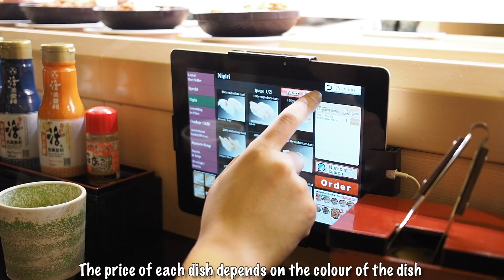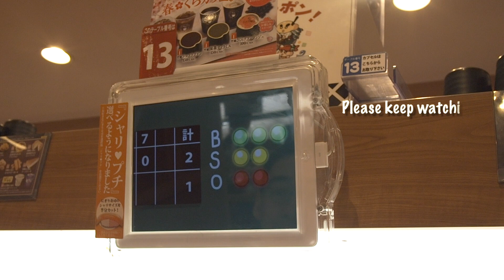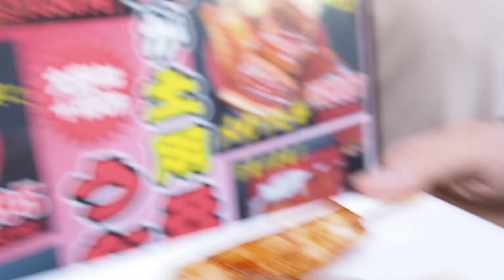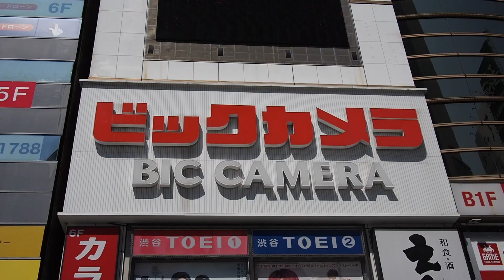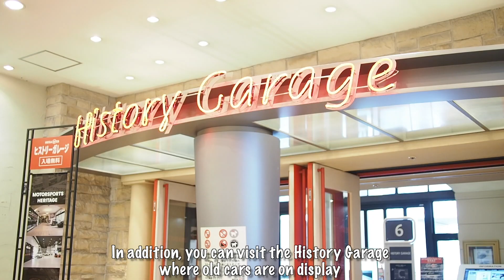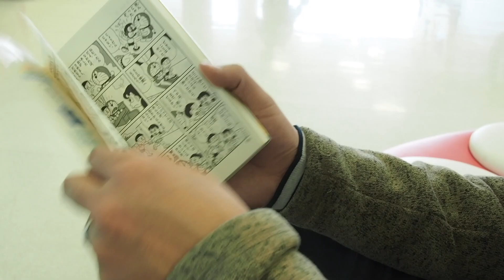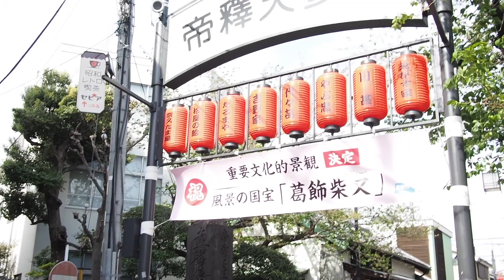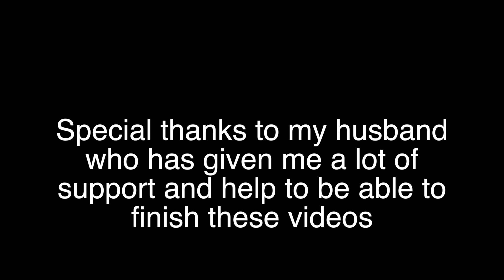Du lịch Nhật Bản, Tokyo- Thử Sushi băng chuyền - Viện bảo tàng Toyota - Mặc Kimono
Hi friends, in this part, we said goodbye to Kyoto and took a bullet train Shinkansen to Tokyo, one of the biggest city in Japan. We spent the rest of our vacation which was 1 week here.
In this clip:
- Bell Conveyor Sushi
- Crepe cakes at Harajuku
- Tsukiji Fish Market
- Meiji Shrine
- Nissan Crossing Cafe
- Shibuya Crossing
- Mega Web Toyota City Show Case
- Fujiko f. Fujio Museum
- Kimono and Tea Ceremony

Chào các bạn, trong tập này, Loan và Thông tạm biệt thành phố Kyoto và đón tàu tốc hành Shinkansen đến1 trong những thành phố lớn nhất của Nhật, Tokyo. Loan và Thông đã dành 7 ngày còn lại trong hành trình Nhật Bản của mình tại thành phố này.